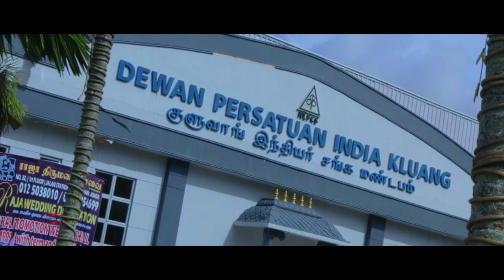Mohi's Vision |Vickneswaran & Logeswary's Cinematic HD Wedding Trailer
Watch the wonderful wedding moments of Vicknes & Loges at Kluang, Johor.